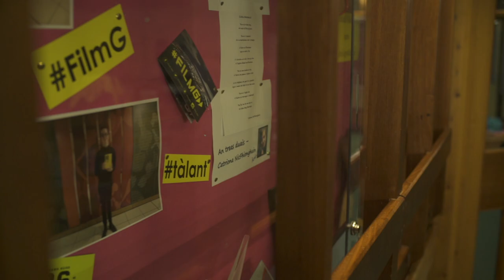A' Dol Fodha ann am Plastaig | Castlebay Community School